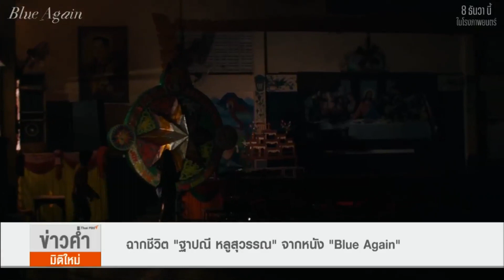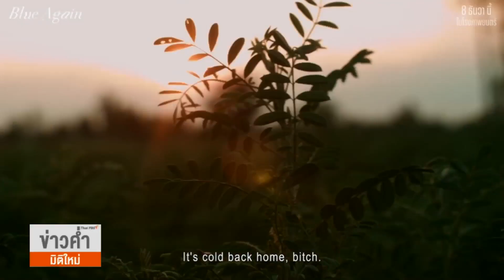มองมุมหนัง : ฉากชีวิต "ฐาปนีย์ หลูสุวรรณ" จากหนัง "Blue Again"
แม้ผลงานภาพยนตร์ขนาดยาวเรื่องแรกจะประสบความสำเร็จในฐานะหนังอิสระบนเวทีเทศกาล หากระหว่างทางก่อนถึงฝัน "ฐาปนีย์ หลูสุวรรณ" ผู้กำกับเรื่อง Blue Again กลับต้องฝ่าขวากหนามที่สร้างรอยแผลและบทเรียนให้ไม่น้อย จนพบว่าระบบและโครงสร้างในไทย ไม่เอื้อต่อชีวิตคนผลิตคอนเทนต์